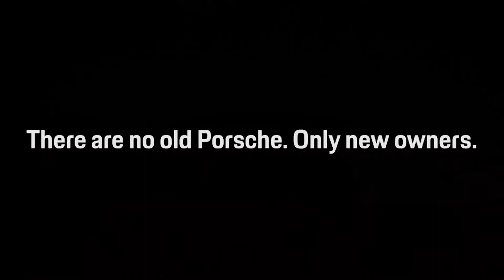911 (992) Carrera S Cabriolet (2020). Porsche Centre Newcastle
Exterior colour: Agate Grey Metallic

Top Colour: Convertible Top in black
Interior colour: Black leather interior

‘PORSCHE’ logo LED door courtesy lights
20 / 21-inch Carrera Exclusive Design wheels
4-way electric Sports Plus seats
8-speed Porsche Doppelkupplung (PDK)
Automatically dimming interior and exterior mirrors with integrated rain sensor
Deletion of model designation
Exclusive design taillights
Heated GT sports steering wheel in leather
LED main headlights including Porsche Dynamic Light System Plus (PDLS Plus)
Porsche Crest on headrests
Power Steering Plus
Sport Chrono Package incl. mode switch
SportDesign package
SportDesign side skirts
Sports exhaust system in black
Wheels painted in Black (high-gloss)
White rev counter instrument dial